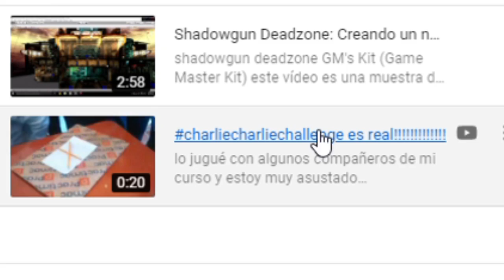LOS ÚLTIMOS MOMENTOS DE SHADOWGUN DEADZONE - ESPECIAL 100K SUSCRIPTORES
Hola Xperiences, finalmente logramos llegar a los 100.000 Suscriptores!!!

Quería hacer un video especial justo después de que llegara a esa cifra, así que aquí esta.

Canal personal